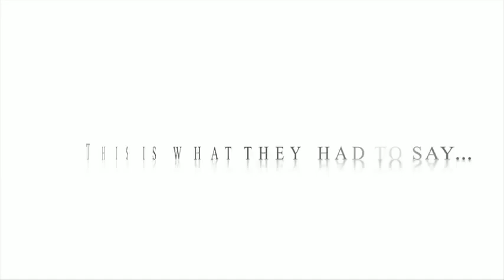Toronto International Film Festival TIFF 2011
Celebrities tell you about the exclusivity and design of the Feri product line at the 2011 Toronto International Film Festival!